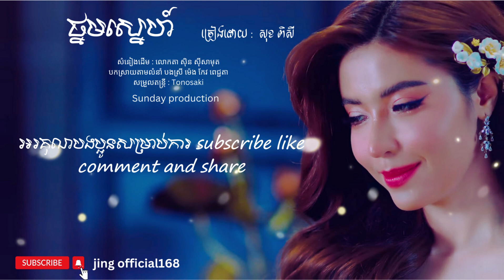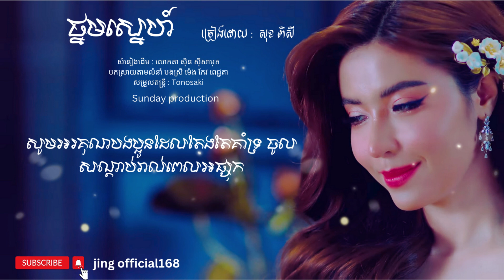ថ្នមស្នេហ៍​-ច្រៀងដោយ -សុខ ពិសី​​ សំនៀងដើម លោកតា ស៊ិន ស៊ីសាមុត តាមលំនាំ លោកស្រី ម៉េង កែវ ពេជ្ជតា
wellcome
សូមស្វាគមន៏មកកាន់CHANEL @Jing official168
លើchanel@Jing official168នេះនឹងទទួលបានបទ
ចម្រៀងថ្មីជាច្រើន
- ខ្ញុំសូមអធ្យាស្រ័យដល់ផលិតកម្មចម្រៀង និង ម្ចាស់បទ Original song ទាំងអស់សម្រាប់ការយកវីដេអូដែលខ្ញុំស្រលាញ់ពេញចិត្តមកចែកចាយបន្ត បើសិនជាលោកអ្នកមិនពេញចិត្តក្នុងការបង្ហោះវីដេអូនេះសូម Comment or Message នោះខ្ញុំនឹងកែរសម្រួលឬលុបចោលភ្លាម  សូមមេត្តាយោគយល់ដោយក្ដីអនុគ្រោះ។